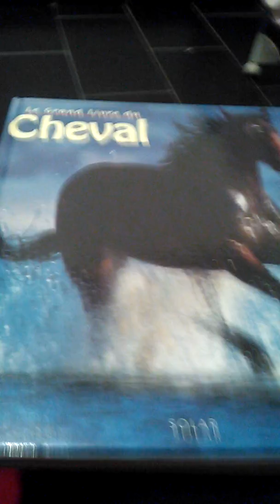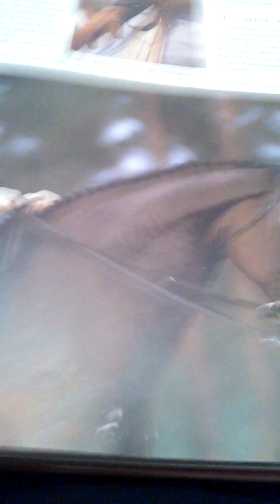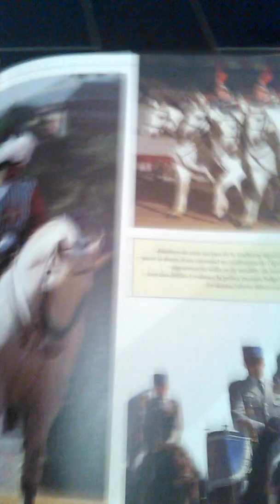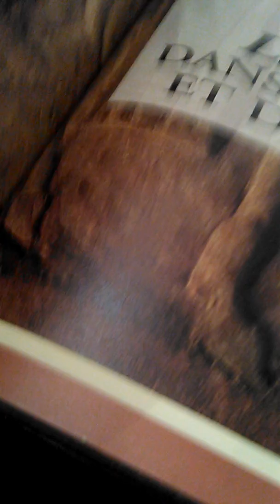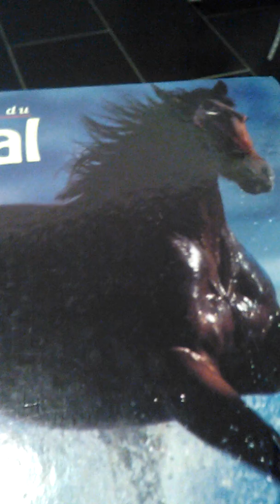Mon deuxième livre cheval🐎🐴🐎🐴